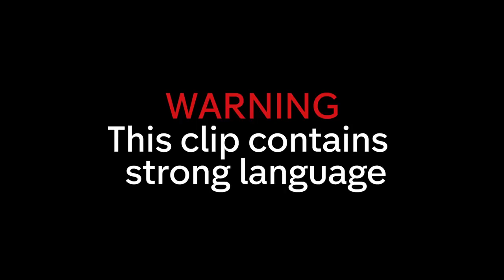Ramsay TELLS Restaurant Owner FIRE His DAD?! | Ramsay's 24 Hours to Hell and Back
Gordon Ramsay arrives to Shanty in the West End theatre district of Allentown, Pennsylvania, and realises how much work is cut out for him.